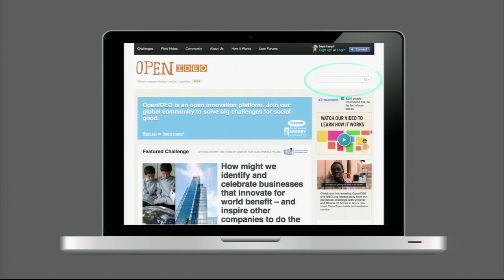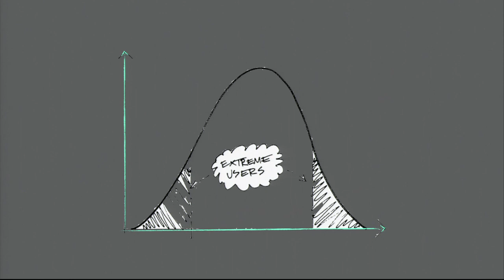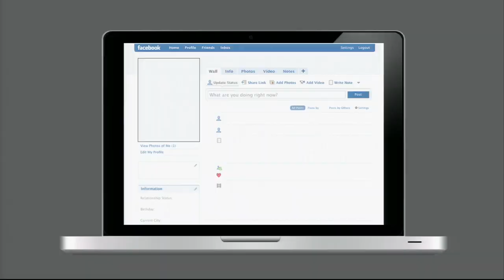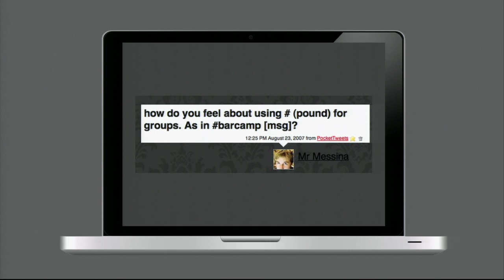Tom Hulme, IDEO at G8 Innovation Conference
Tom Hulme, IDEO speaking at G8 Innovation Conference on 14th June 2013